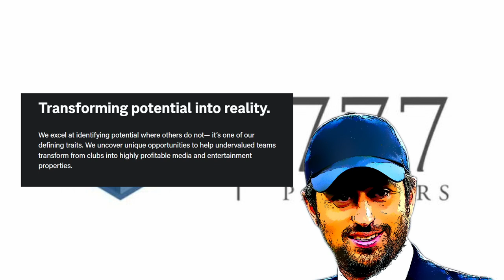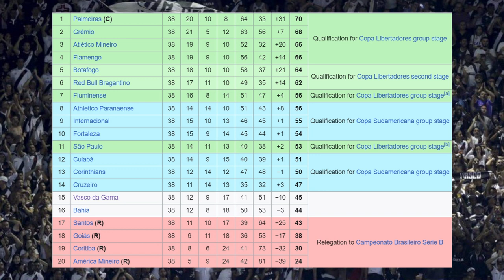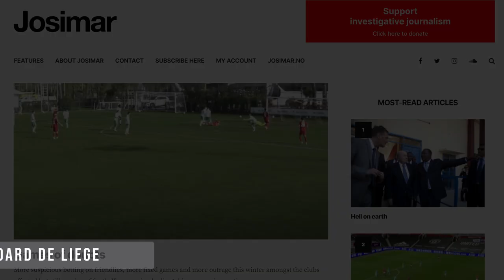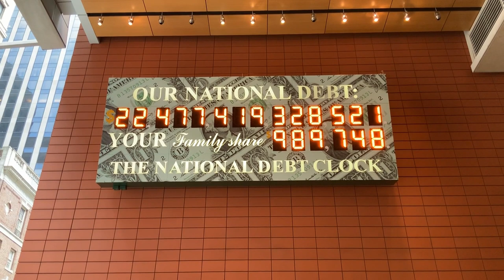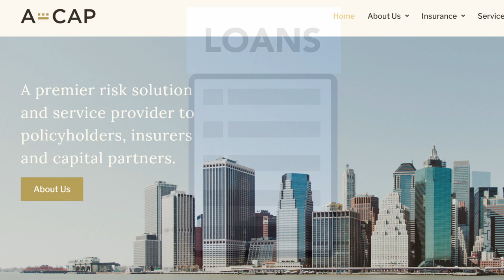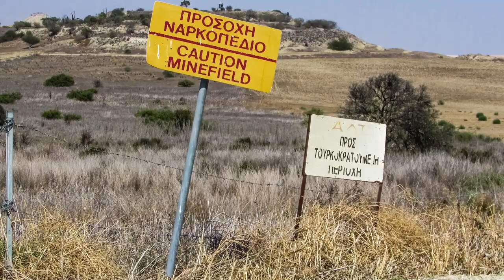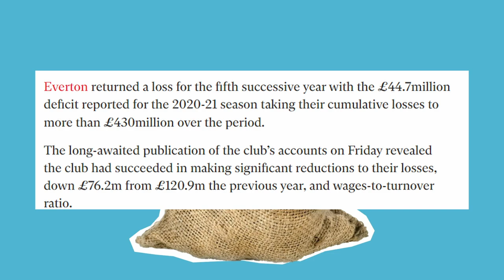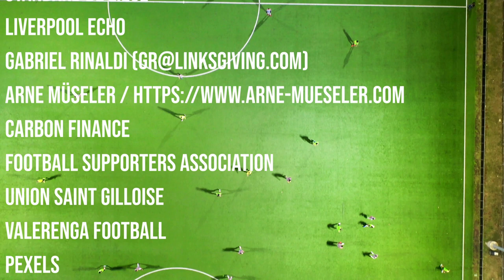Everton's New Owners - A Deal with The Devil?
Everton are waiting for The Premier League to approve their takeover by 777 Partners after Farhad Moshiri agreed to sell his stake. Who are 777 Partners? What will they do at Everton and why do they want Everton? There's a lot of information that has come about due to investigations by journalists (links below) and about their ownership of several football clubs such as Sevilla in Spain's La Liga, Genoa in Italy's Serie A, Standard Liege in Belgium's Jupiler League, Vasco Da Gama in Brazil, Hertha Berlin in Germany, Red Star FC in France and Melbourne Victory in Australia. This video takes a look at all that information and the possible outcome for Everton FC if 777 Partners and their backers are allowed to take control.

00:00 - Intro
00:53 - The Devil At The Door
02:14 - The Clubs
06:58 - Follow The Money
09:02 - The Funding?
09:29 - Why Everton?
11:39 - Credits

S: The Dark Atmosphere For Films About Crime by Antenalosmusic
Monstera Production
MSP Sports Capital
777 Partners
A-Cap
777 Re Ltd
New York Times
Semafor
Josimar Football
The Premier League
Everton FC
Hertha BSC
CR Vasco Da Gama
Genoa Cricket and Football Club
Flair Airlines
Sevilla FC
Red Star FC
Melbourne Victory FC
Standard De Liege
Liverpool Echo
Carbon Finance
Football Supporters Association
Union Saint Gilloise
Valerenga Football
Pexels
Pixabay
Transfermarkt
Freesound.org
The Independent